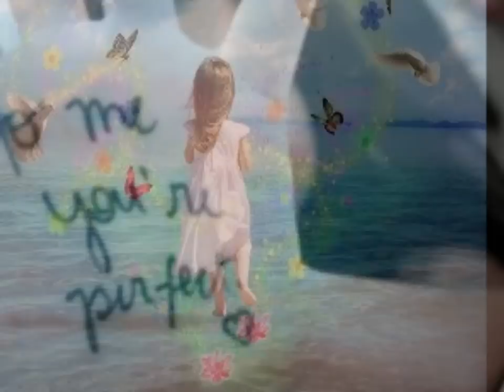NEW SOMALI SONG 2012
WAA BEST OF ALI KABAN IYO MIDHIHII ABWAAN AYAANLE
WAA SOO SAARISTII STUDIO QIIQ FARSAMADII( KAYSE JAMA)
IYO SOOSAARISTII (JUGTA JAMA) WA AUSTRALIA PERTH